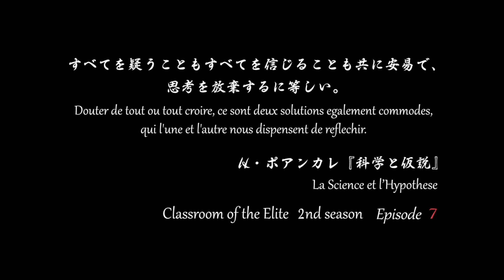Youkoso Jitsuryoku Shijou Shugi no Kyoushitsu e (TV) 2nd Season Episode 7 Preview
Sequel to Youkoso Jitsuryoku Shijou Shugi no Kyoushitsu e (TV).

Classroom of the Elite II, You-zitsu, Classroom of the Elite 2nd Season, ようこそ実力至上主義の教室へ 2期